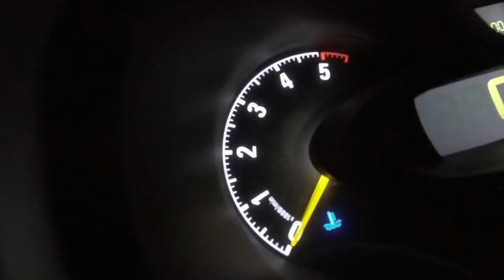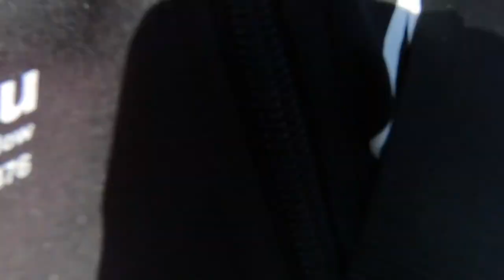Vlog : Stage avec les Tripotes ! part2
Voici les 2 derniers jours de notre stage de 4 jours que nous avions programmer 1 mois avant Bahrein. Ceci afin de repousser nos limites et de nous tester.

N'hésite pas à commenter et à partager les vidéos à tes amis.

la pharmacie de sombreffe

KOM addict

musique libre de droit :
Liens amazon de mon matériel photo/vidéo :

Appareil photo : Canon 80D
trépied vlog
Objectif : Canon 24 mm
canon 18-55 ISM
Tamron 70-300
Sac photo
Micro : Rode mic pro
yi cam